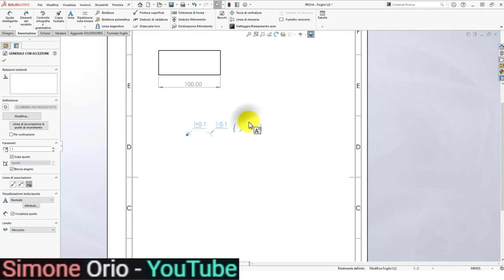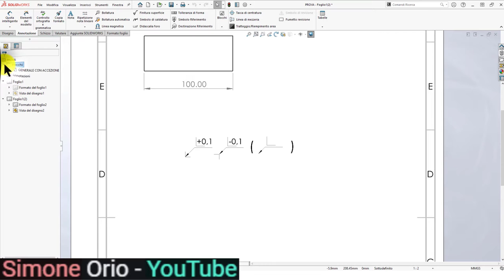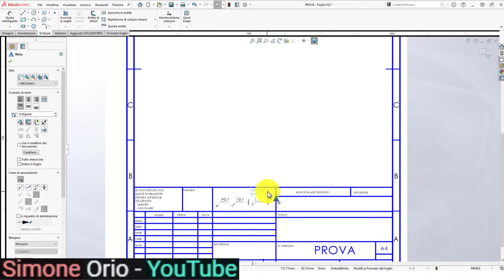ISO13715 CON + ACCEZIONI